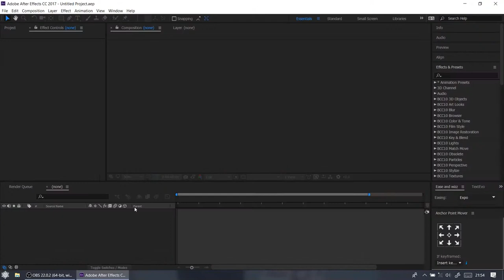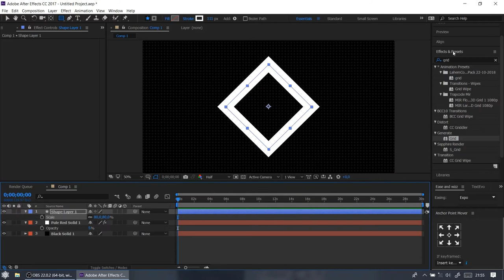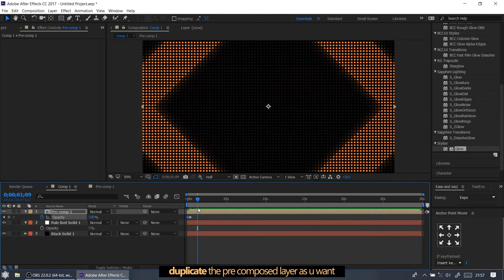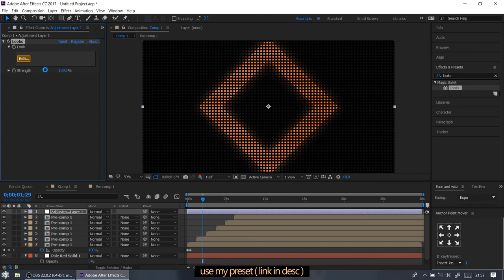[AE Tutorial] Neon Grid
sorry for my trash tutorial